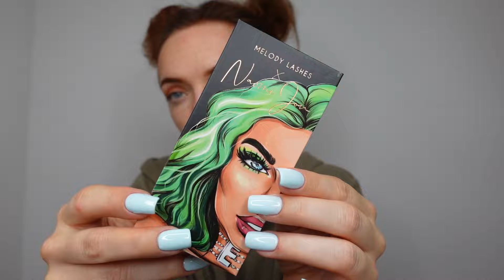Ich habe Angst vor unserer Reise & mein Kopf ist einfach nur leer.. | Erika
Hallo Leute, viel Spaß beim heutigen Video :)